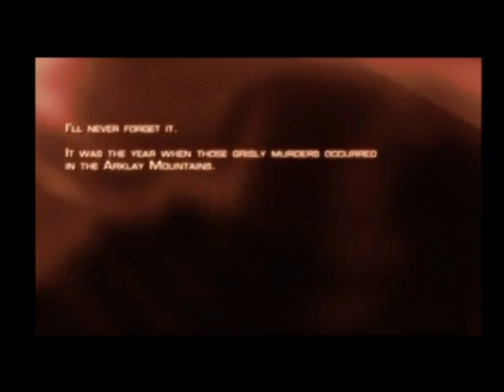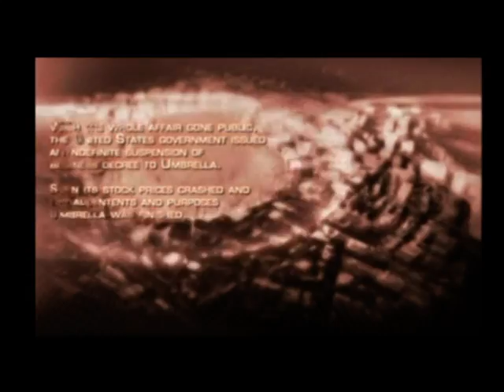Resident evil 4 intro